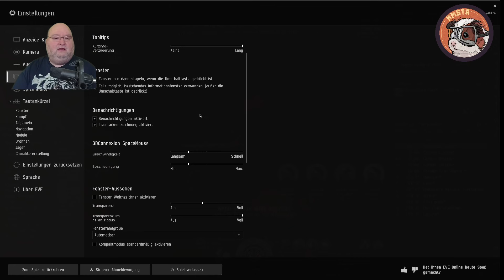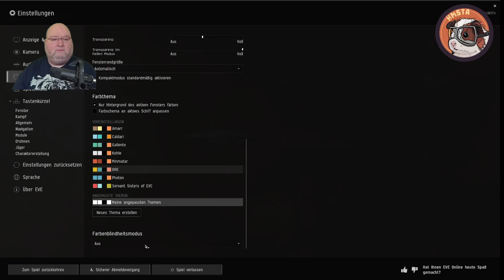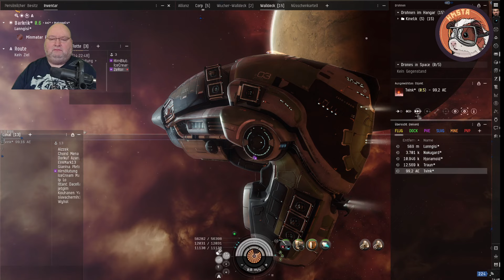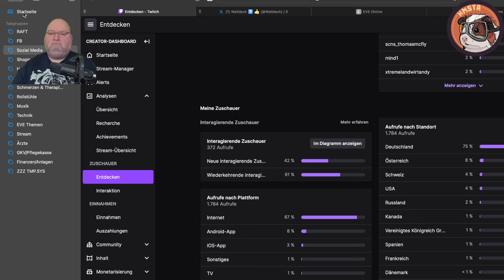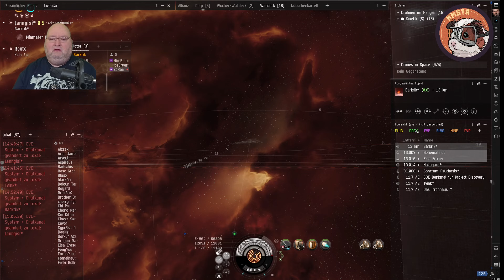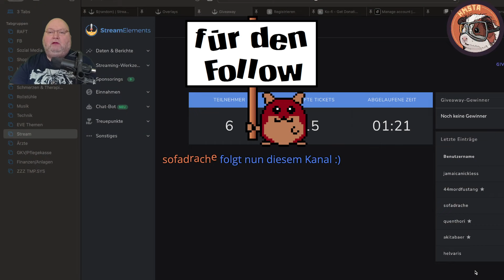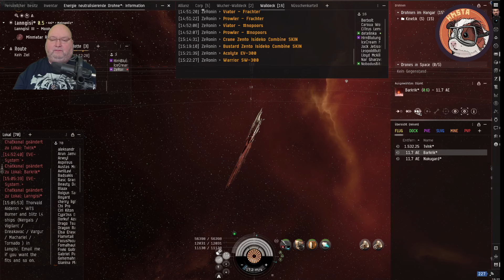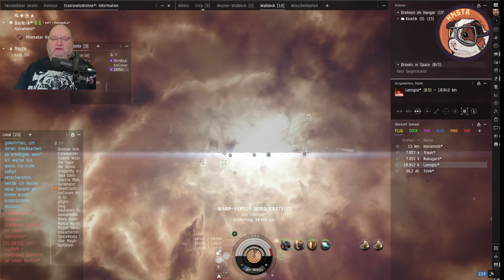Walldeck Uncut 01.12.23: EVE Talk mit netten Leuten, SoE Missionen und Fail.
Walldeck Uncut: Beim Mission Running mit Walldeck entspannt bleiben, auch wenn  das Schiff unterm Hintern raucht. EvE Anfängerfragen, familienfreundlicher Stream   ;)

Hinweis: Unsere Streams auf Twitch sind dort nicht mehr als VOD gespeichert. Sie werden ungekürzt bei Youtube eingestellt und stehen Euch dort zur Verfügung.

Mit dem Rabatt Code "walldeck" 3% im Shop von Markee Dragon sparen
Kauft Eure Plex, Spielzeit Skin etc. bei Markee Dragon im Shop und spart mit dem Code "walldeck" 3% auf Euren Einkauf. Dies gilt natürlich auch für alle anderen Spiele im Shop.

► ❤ Walldeck unterstützen ❤ ◄

Ihr kauft mehr regelmäßig bei Amazon ein?! Wenn Ihr dies über den obigen Link macht, ändert sich für Euch nichts, ich jedoch erhalte eine kleine Provision.

►Lasse Dich rekrutieren und von EVE-Online begeistern◄

►Deutsche EVE-News/Gameplay/Tutorials mit Walldeck und Ben◄

►Stream-Zeiten und Inhalte◄

Deutsche EVE-News Stream Zeiten bei Twitch: Montag und Freitag 15:00 bis 17:00 Uhr Uhr:
Zu jedem Stream gibt es zu Beginn aktuelle EVE-News in deutscher Sprache, gefolgt von
Deutschen EVE-Tutorials mit anfängerfreundlichen Inhalten und gemeinsame Flotten Aktionen.

►Sound und andere Quellen◄

✅ EVE Online® and CCP® and all related logos and other elements are trademarks of CCP ehf.